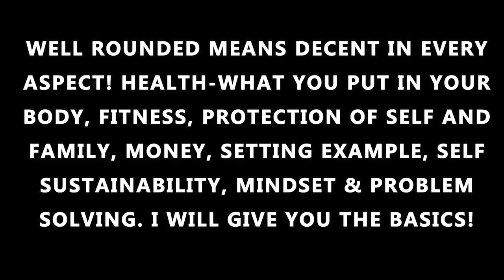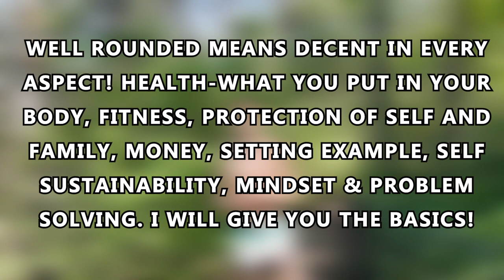How To Get Good At Everything You Wish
This video is about the well-rounded course and what it means to be well-rounded, to be well-rounded means to be able to quickly move and adapt and learn new skills, to fix a situation regardles of what it is required, to do what is required rather than cry about it. Be the example you want the set to the world. It is a combination of being decently developed in all aspects while simultaniously being able to learn every new skill that you need to.